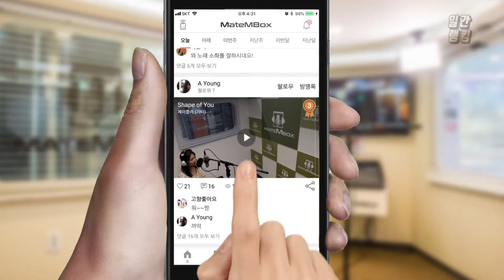메이트엠박스 일간 랭킹 순위 TOP4 2018년 9월 3일 [daliy ranking]